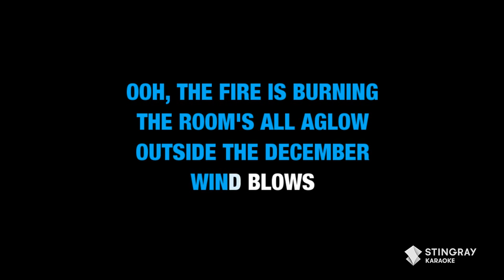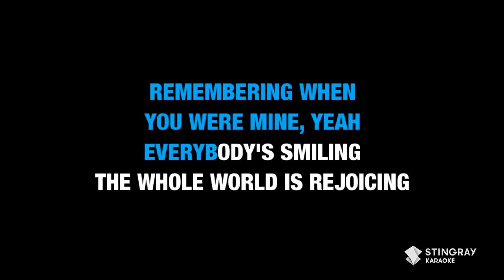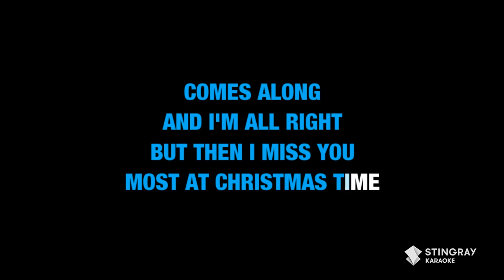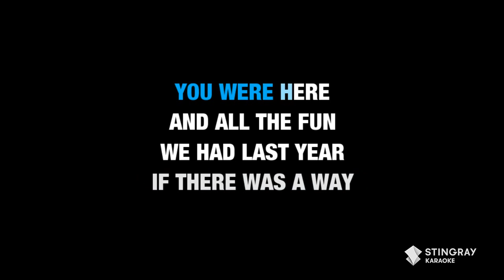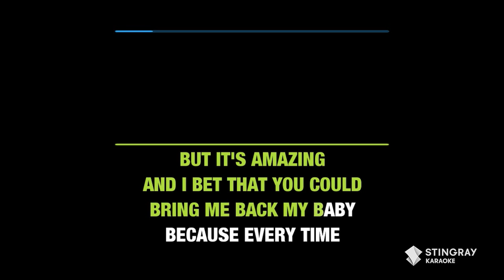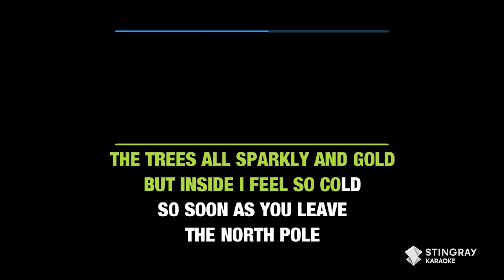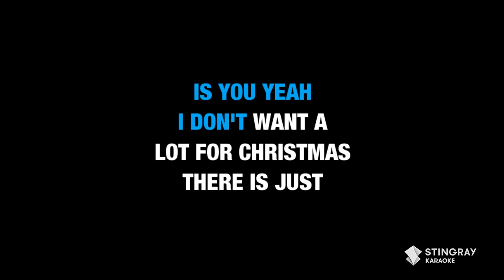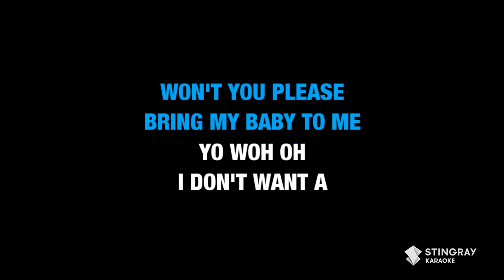MARIAH CAREY CHRISTMAS SONGS KARAOKE WITH LYRICS❄️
The Queen of Christmas is back! Sing your favorite songs in Karaoke right here on Stingray Karaoke! for more karaoke songs with lyrics on the Stingray Karaoke YouTube channel.

2043 - All I Want For Christmas Is You - Mariah Carey
2411539 - Oh Santa! - Mariah Carey
2489888 - Christmas (Baby Please Come Home) - Mariah Carey
2414405 - Miss You Most (At Christmas Time) - Mariah Carey
2489837 - Here Comes Santa Claus - Mariah Carey

2022 CHRISTMAS SONGS NON STOP PLAYLIST | Instrumental Holiday Music | KARAOKE WITH LYRICS (2 HOURS)